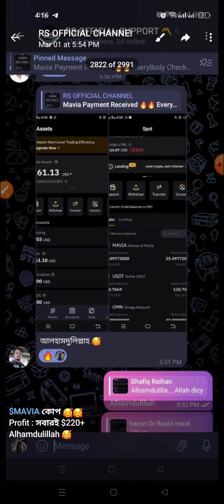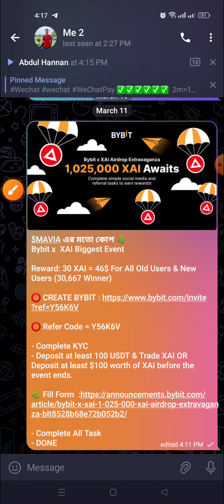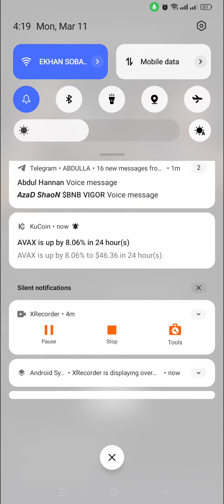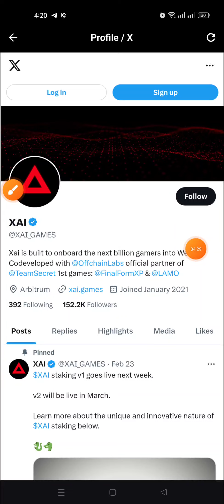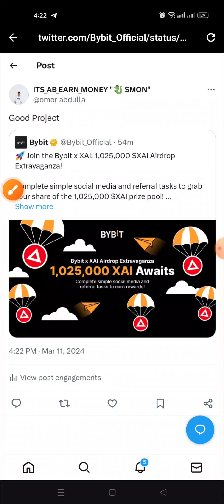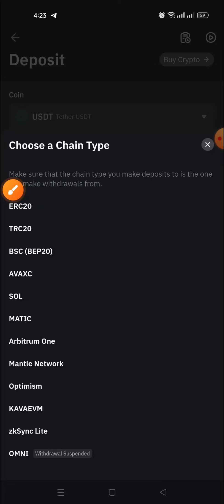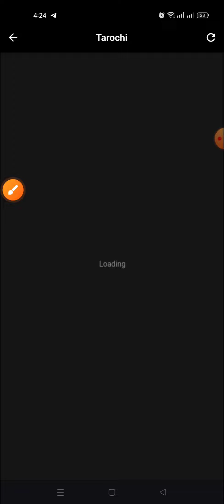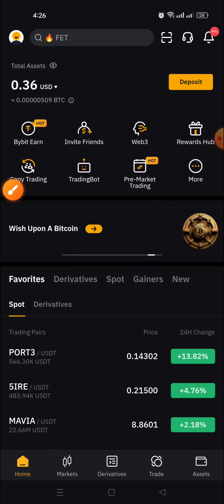ByBit x Mavia Event এর কথা মনে আছে? || Same Mavia Event এর মত || ByBit x Xai Event 🔥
new Airdrop
New airdrop crypto  airdrop 2021
Crypto news
Crypto faucet
Testnet airdrop
Mainnet airdrop
Blockchain airdrop
Web3 airdrop
Crypto airdrop today
Cryptocurrency
Cryptocurrency
Binance offer
Binance lab airdrop
Binance launchpad airdrop
BNB Chain airdrop
ETH Chain airdrop
Solona new airdrop
Free crypto mining app 2024
New free crypto mining app 2024